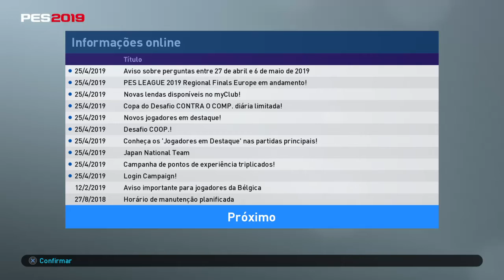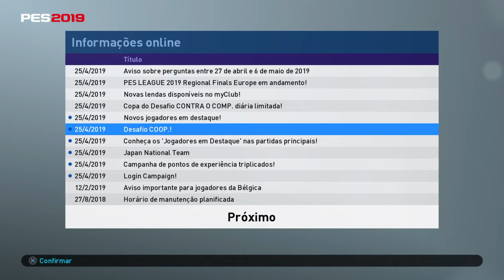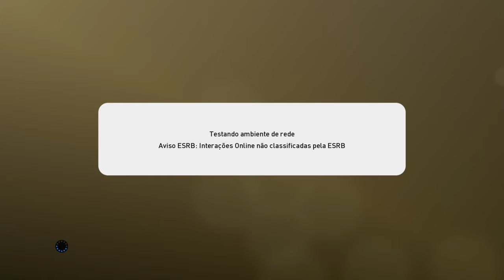PRO EVOLUTION SOCCER 2019 novidades da semana